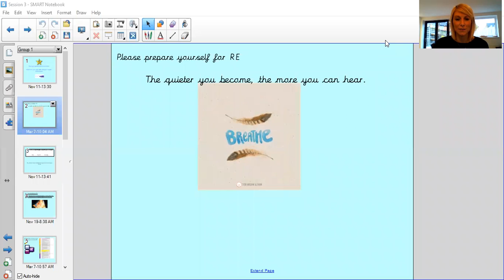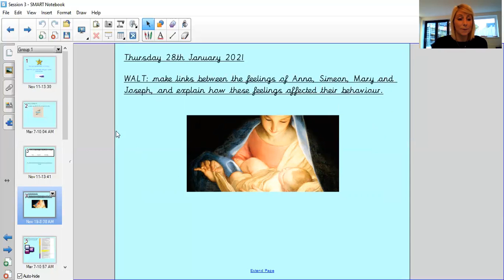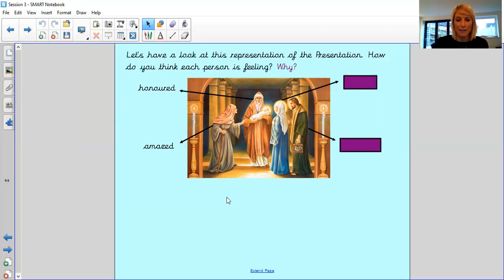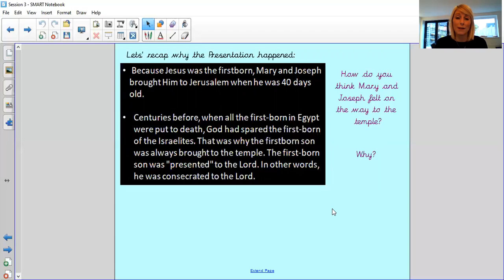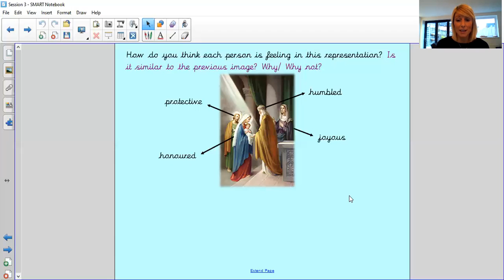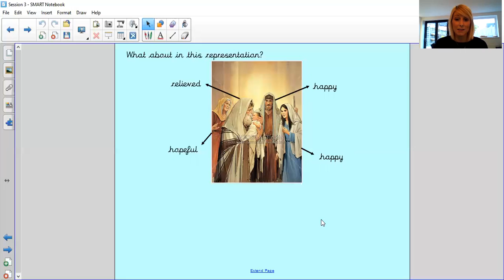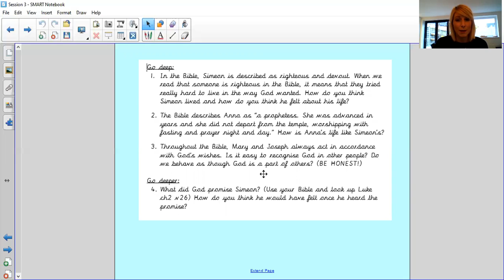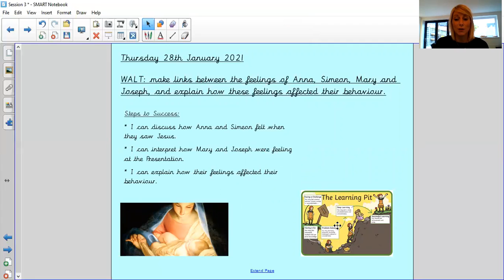Year 4 RE Lesson Thursday 28th January 2021